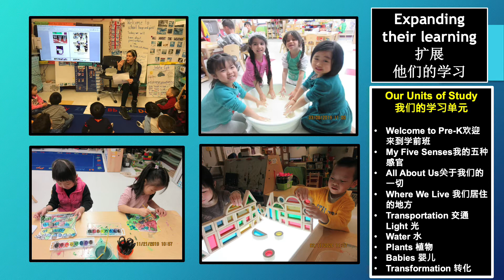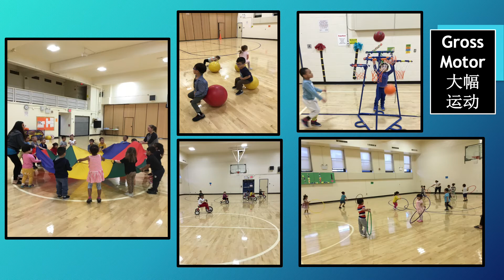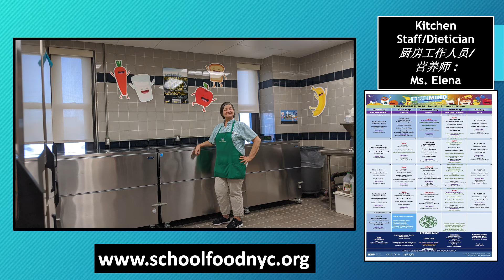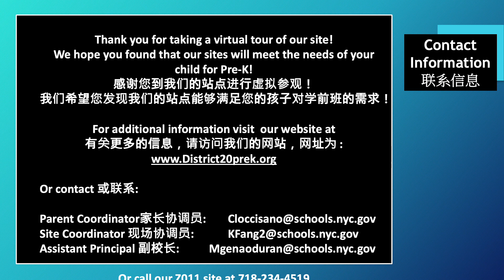Z011 Virtual Tour Mandarin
Z011 virtual tour in Mandarin. District 20 Pre-K center located at 1258 65th Street, Brooklyn, NY